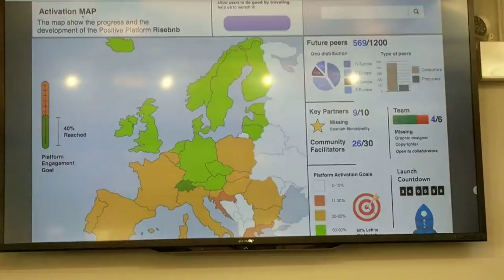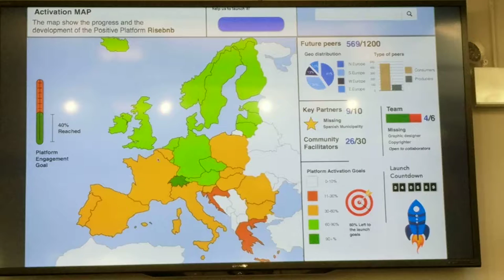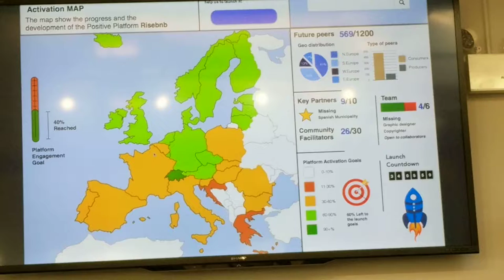Platform Cooperative Tech event report outs